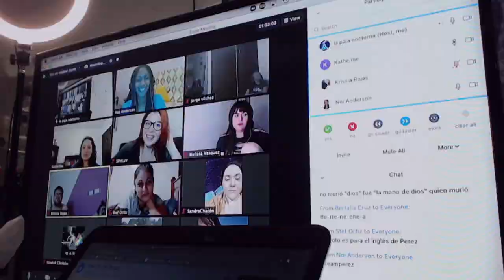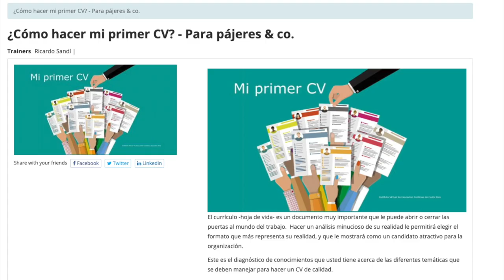Episodio 110 - La Leyenda De Samuel El Samueleado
En este episodio, Pérez discute el origen del infame verbo utilizado en Costa Rica. Además, los Pajeros Mayores son sorprendidos con una intervención telefónica del Asaltólogo Profesional MalRai Cuchillo Drogas, que procede a hacer análisis del fallido intento de asalto que sufrió Medina.
00:00 Inicio Falso: Cómo Distribuirse Entre 72 Vírgenes
09:25 Las Paja Noticias
14:35 Y Esto Es…La Dona
18:06 La Paja Pregunta 1
21:35 Interludio Con Mal Rai Cuchillo Drogas Vía Telefónica (con teléfono Que Se Robó)
34:17 La Paja Pregunta 2: El Origen Del Término “Samuelear”
55:06: El Gran Santoral Pajero

QuédateEnCasa y ordena tu carne, pollo, pescado y embutidos con Carnes Don Tomás. Ordena enviando un mensaje al 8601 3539 y utiliza el código “SOY PAJERO” par obtener el envío a domicilio Gratis.